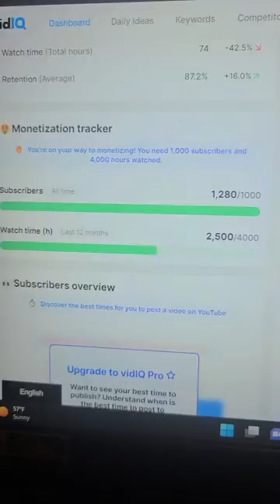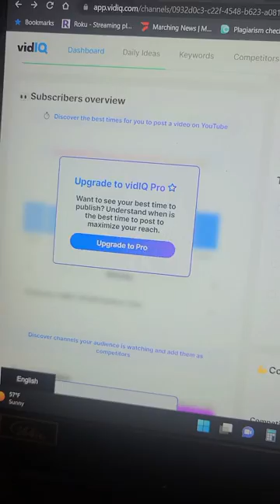vid iq has helped my channel grow